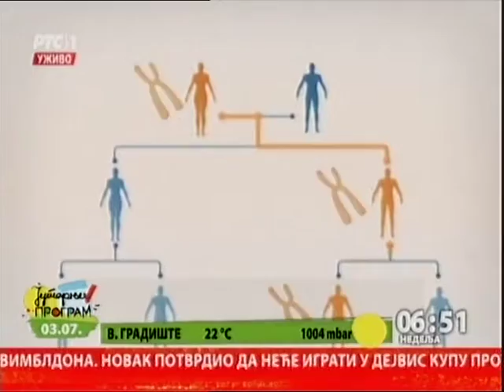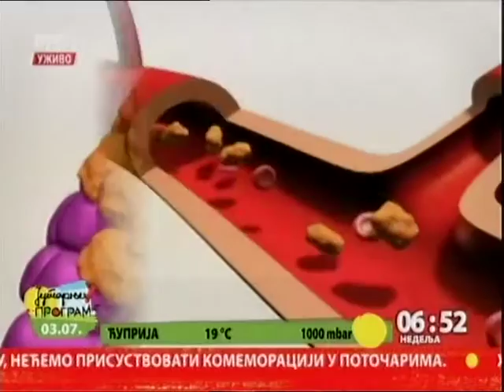Kajsija za dugovečnost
Možda deluje neverovatno, ali zasluge za svoju vitalnost stogodišnjaci iz mnogih, uglavnom manje razvijenih delova sveta pripisuju kajsiji. Priče o njenoj lekovitosti prenose se sa kolena na koleno, a iskustva ranijih generacija u međuvremenu potvrdila je i nauka - kajsija je nezamenljivi čuvar zdravlja celog organizma.